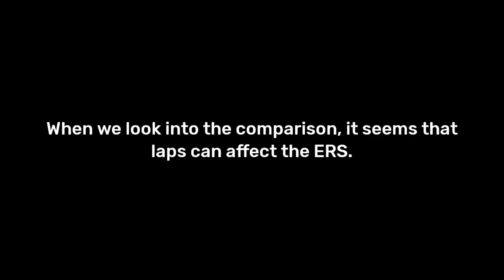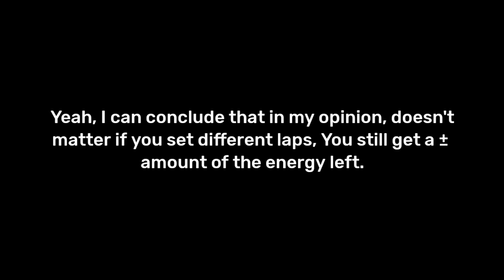ERS Usage in 1 Track - Ala Mobile GP Experiments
Setup For This Test :
Car : AFG
Weather : Sunny
Car Setup : Everything is Balanced with Soft Tyres
1 Lap timed, set the type of ERS activation before the 50m board

My version : v4.5.3 (Latest)
Mod Livery Links in Community Posts

See you in the next racing games video :D